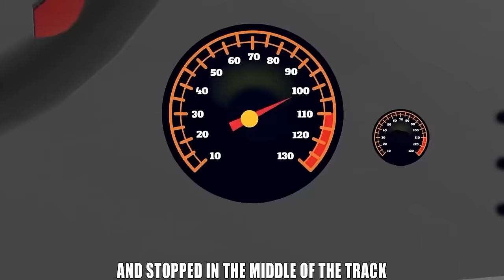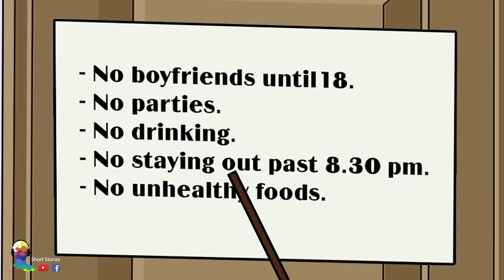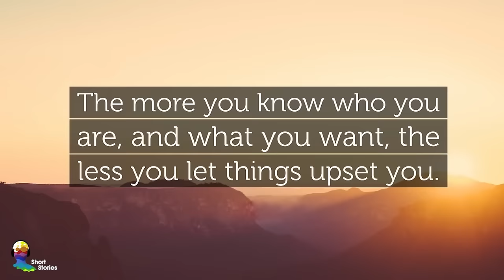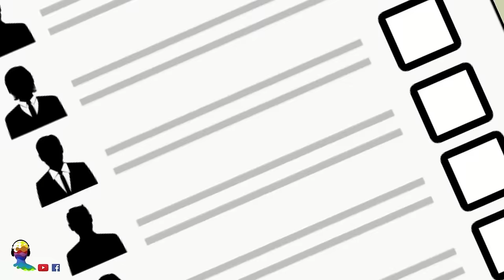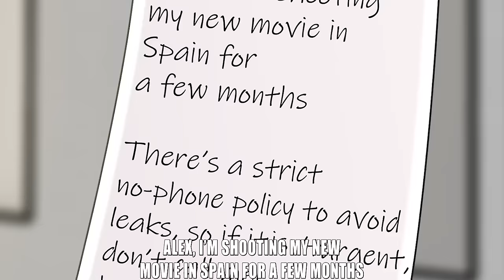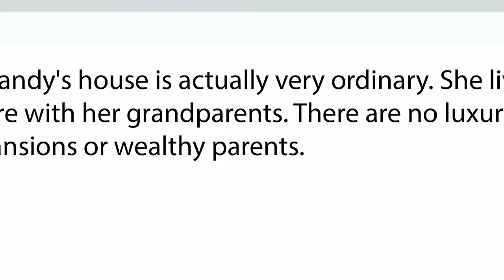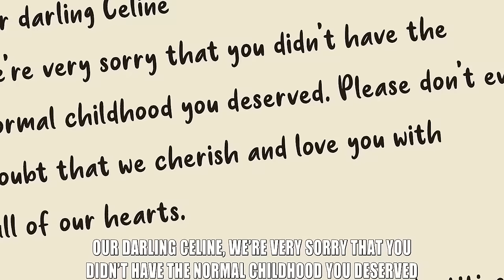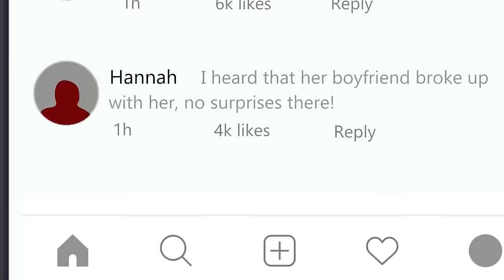I’m a Racing Queen & Speed is My Crown